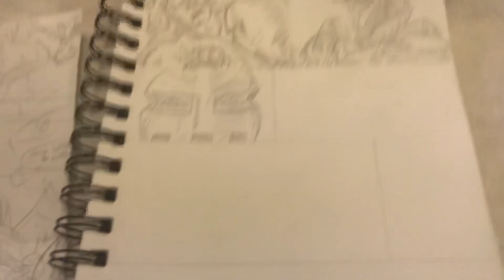Comic Panel Progression Part One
Just thought I’d show working on a panel. The quality isn’t great, but I hope you enjoy. (Cameo by a cute dog!)